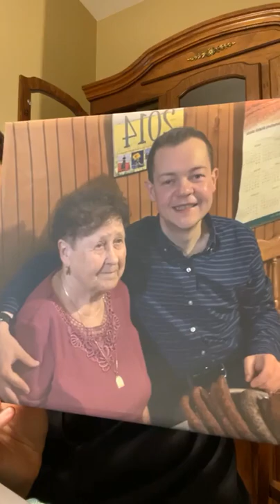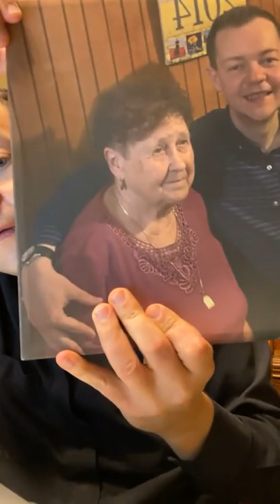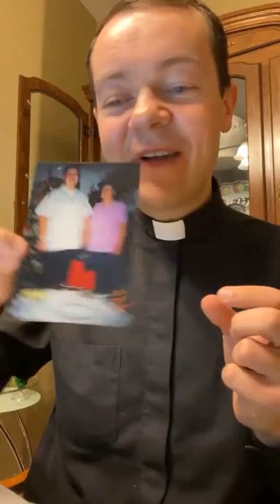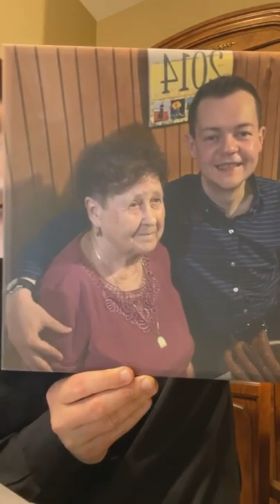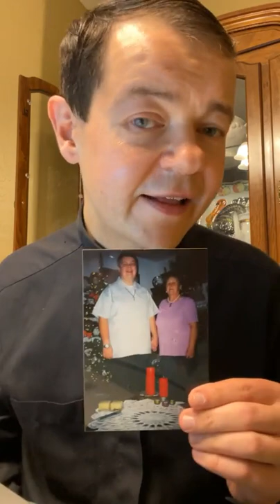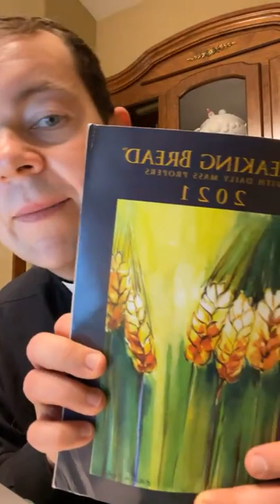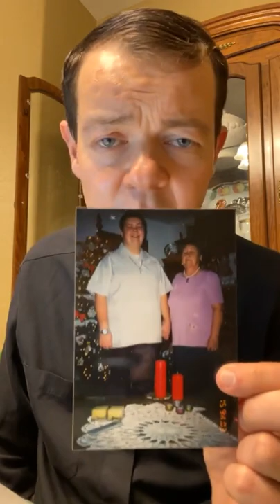Padre Adam Kotas - !Levántate y come! ¡El viaje es arduo! “La tienes dura y muy dura - tu vida!”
¡Levántate y come! ¡El viaje es arduo!    Homilía, 8 de agosto, Pd. Adam Kotas (Español)
Grabacion desde Facebook en vivo.